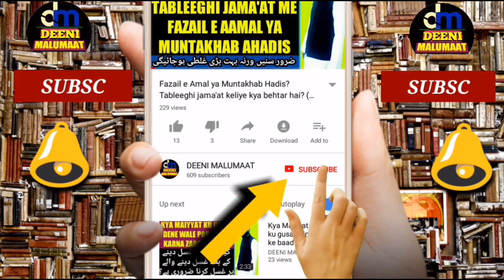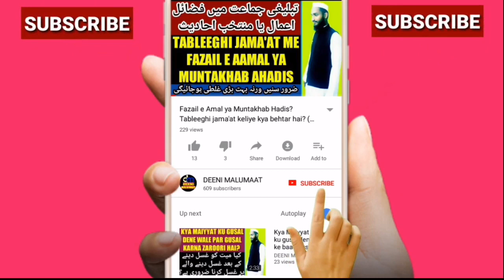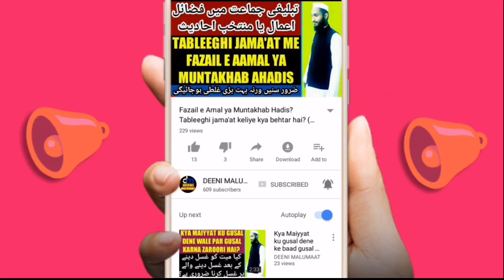Shawal ka roza | Eid ke bad 6 roza | Shawal ke roze 2020 | Sawal ka roza | Zakat ka roza | MARB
Ramzan ke baad 6 roza shawwaal ke mahine me rakha jata hai is video me mukammal wazahat ke saath bataya gaya hai yani sawal ke roze ki mukammal wazahat ke saath fazeelat or masaail wagerah bataya gaya hai,

 MALUMAAT hasil karne keliye behtareen moqa

Channel by

نمبر :- ٠٨٩٠٨٩٣٩٣٤٣

          دیوبند دیوبند